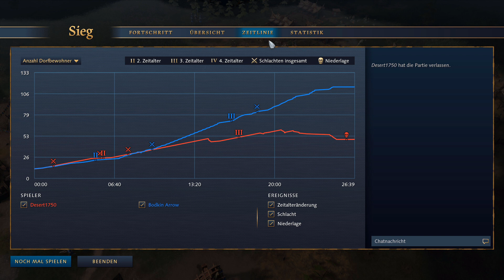Chinesen vs Mongolen | Gebirgspass (Age of Empires 4 Multiplayer)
Gegen die Mongolen ist Vorsicht geboten. Spielt er aggressiv oder boomt er?